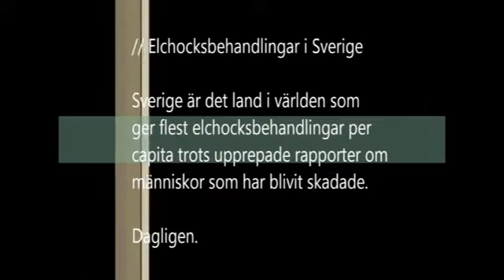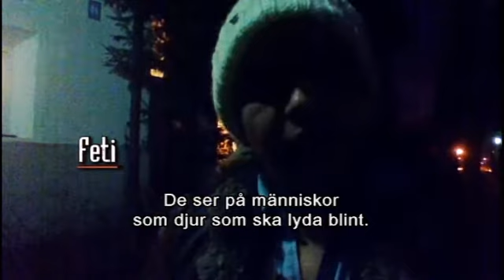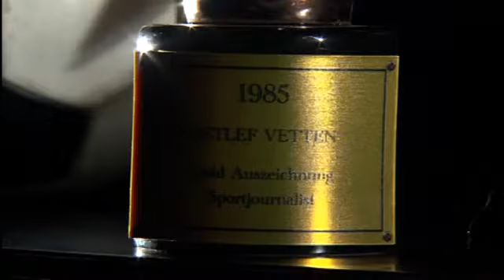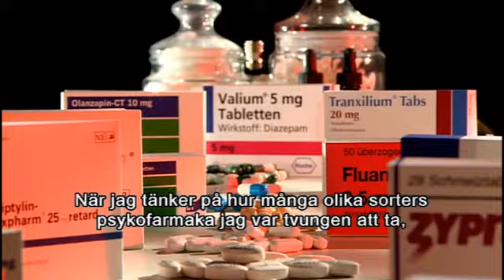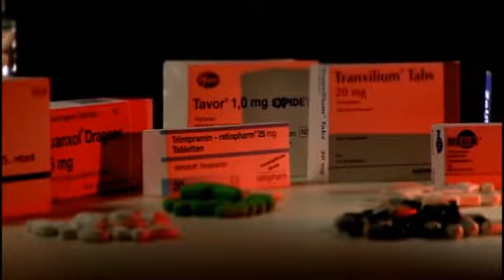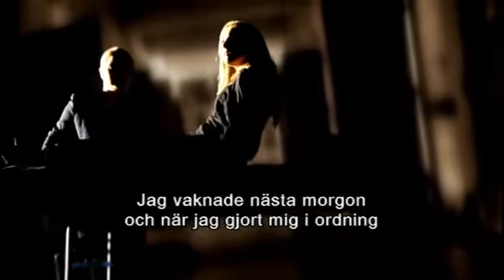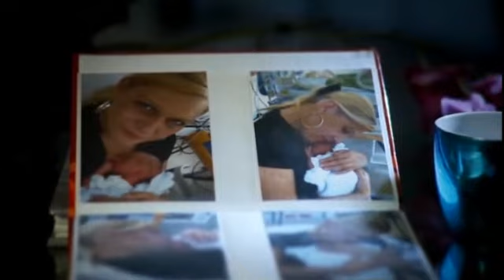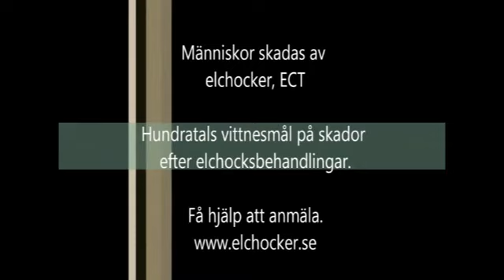Förnedring i psykiatrin - 6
Del 6 av 9 om psykiatrins historia och dess övergrepp. ( Part 6 of 9 about the history of psychiatry and their abuses.